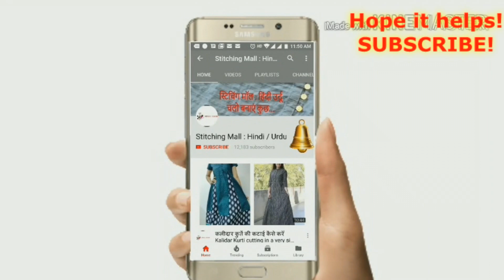सिलाई का धागा बार बार टूटे | सिलाई खराब है | Stitching problem in sewing machine | Neeche ka dhaga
सिलाई का धागा बार बार टूटे | सिलाई खराब है | Stitching problem in sewing machine | Neeche ka dhaga kharab aaye to kya karein ?

What would you do if sewing machine or siai machine thread breaks too often? A good dress can be stitched only when you are getting good stitching from your machine.

There are simple reasons and easy solutions to prevent thread break problem of sewing machine. I was getting my hands on somebody else's sewing machine. Check out.

This is a simple formula & pattern detailed step by step cut and sew stiching tutorial with subtitles . how to make DIY : You can make by these simple steps & easy method.

Thank you for spreading the joy of Stitching and cementing the belief that a hobby should never die. No Matter What! It's what keeps us alive!